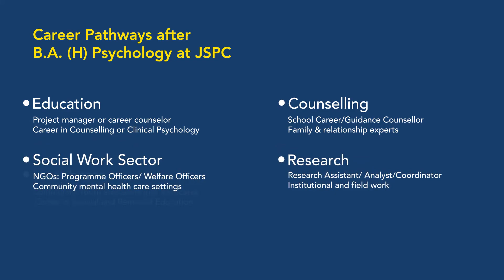BA (Hons.) in Psychology @ JSPC: What Makes the Study of Psychology Interesting?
Dr. Derick H. Lindquist, Professor and Vice Dean, Jindal School of Psychology & Counselling (JSPC) elaborates on the unique features of the B.A. (Hons.) in Psychology that offer students a holistic foundation in different areas of theory, research and practice. Mentored by global faculty, students will be able explore a wide range of interests through core courses and interdisciplinary electives from different schools of O.P. Jindal Global University and choose from 3 specialisations in their third year.

Dr. Lindquist also describes the multiple national and international internship opportunities, semester-exchange and study abroad options at leading global institutions, and more, that students can pursue during their time at JSPC.